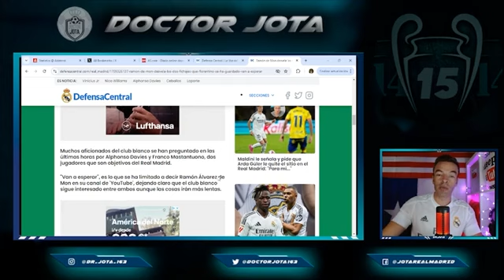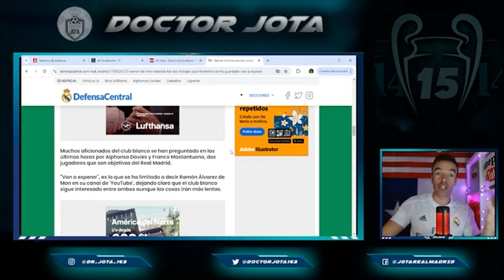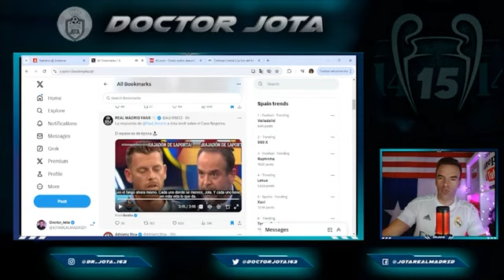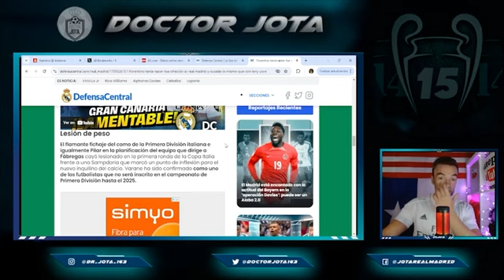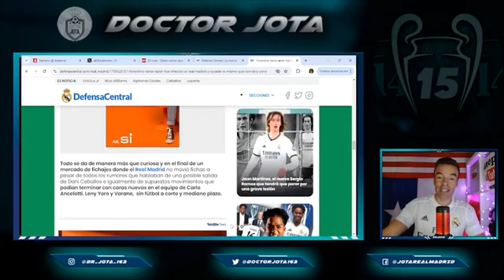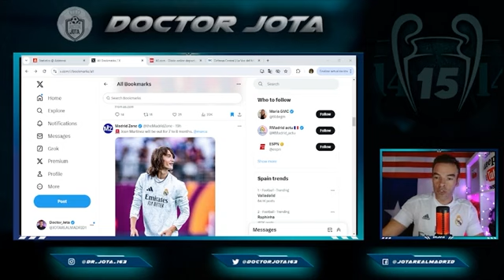Paul Tenorios vs Jota Jordi | Bombazo Guller | Haaland OBJETO DE FLOREN